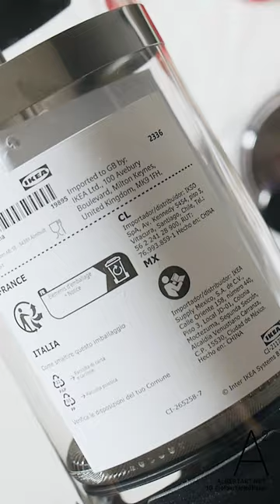HOW TO FRENCH PRESS WITH IKEA UPPHETTA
French Press with Ikea Upphetta Coffee Maker

Ikea Upphetta